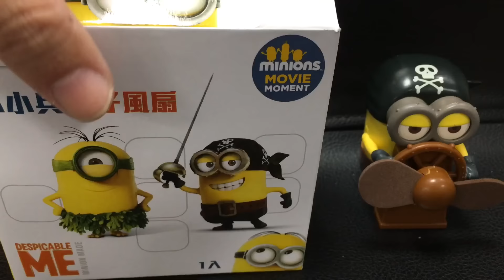7-Eleven 7-11 統一超商 小小兵公仔風扇 minions movie monent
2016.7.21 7-Eleven 7-11 統一超商 小小兵公仔風扇  minions movie monent